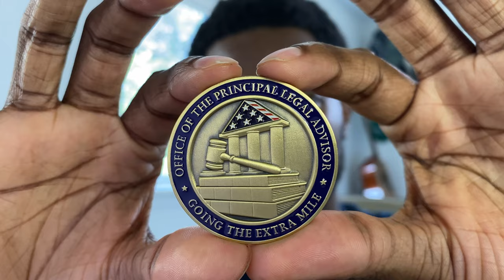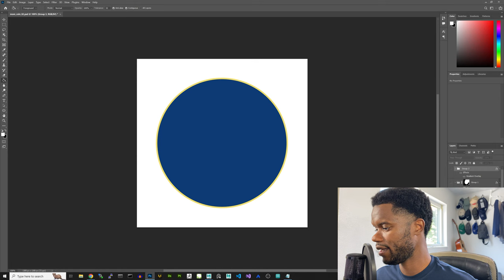I Made A Coin + Smart Glasses Update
Also, a quick update about what I've been up to.

Song: Sean Wooten - I Made A Coin